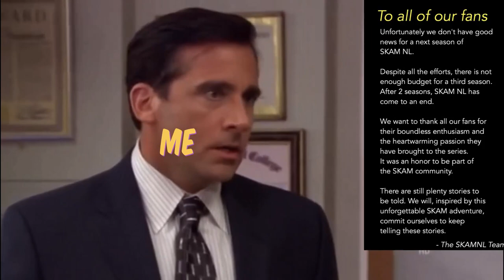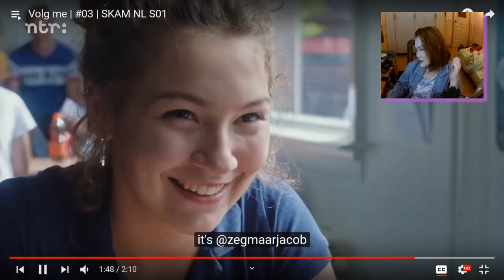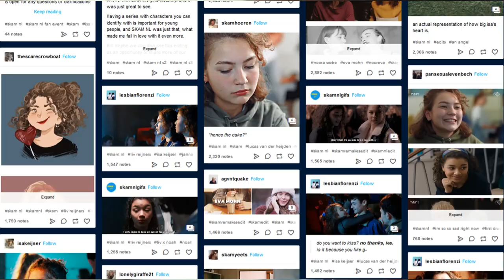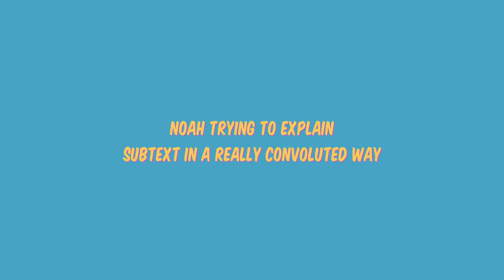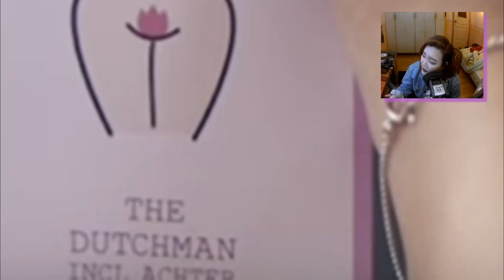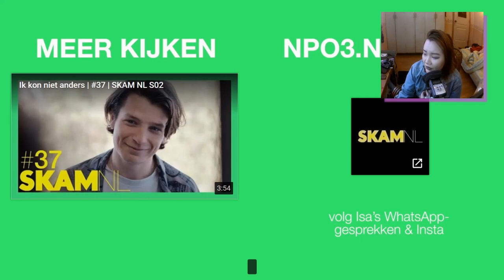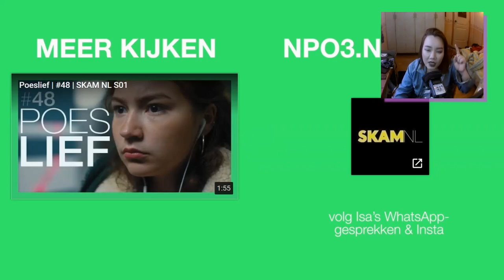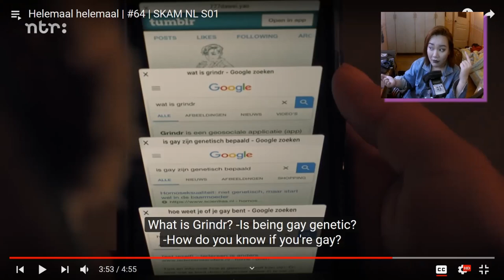skam NL season 1 reaction and review: aka the one where i try to fight for skam NL rights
@wasab3 (IG)
@noahcoma (TUMBLR)
@noahcoma (TWITTER)

Skam NL (also referred to as Skam Dutch or Skam Netherlands) was the Dutch international remake of Norwegian Skam.

Skam NL shares the same format as the original series, which is posting clips throughout the week as well as social media posts and texts. All posts will be archived on its website. The clips are posted on the YouTube channel of the series.

Characters:

Isa Keijser
Liv Reijners
Engel Beekman
Janna Mertens
Imaan Elami
Kes de Beus
Lucas van Der Heijden
Noah Boom
Esra Aydin
Ralph Hansen
Gijs Hartveld
Olivia
Jayden

Cast

Suus de Nies
Zoë Love Smith
Bo van Borssum Waalkes
Sara Calmeijer Meijburg
Sara Awin
Reiky de Valk
Florian Regtien
Monk Dagelet
Melisa Diktas
Josep Hendrikx
Silver van Sprundel
Hadjja Fatmata
Noah Canales

Created by Julie Andem

Developed by Bobbie Koek

Directed by Bobbie Koek
Isabel Lamberti (S1)
Floor van der Meulen (S2)

Written by Ashgan El-Hamus

Producer(s) Marinieke Klarus

Cinematography
Jeroen Kiers (S1)
Sam Du Pon (S2)

Production Company(s)
NTR
Beta Film